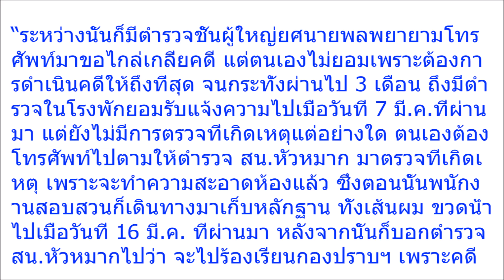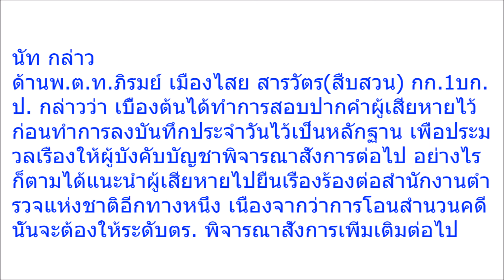ช็อก!! อดีตดาราชื่อดัง โร่ร้องกองปราบ ถูกทหารยศ พล ต ขืนใจ!!